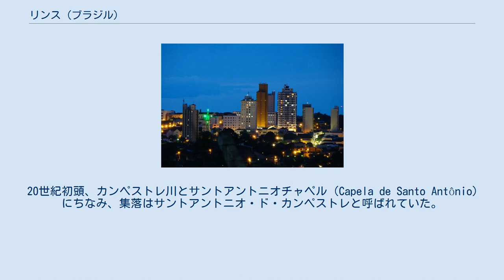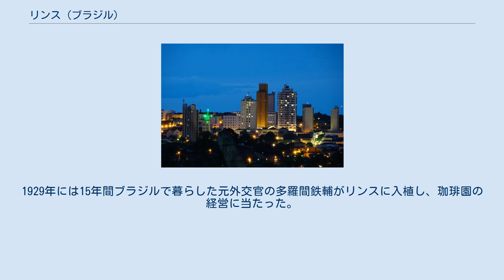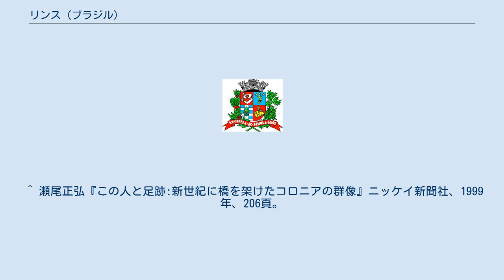リンス (ブラジル)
リンス（Lins）とはブラジル国サンパウロ州中西部に位置する都市である。
住人、出身者の呼称は「リネンセ（linense）」である。
 20世紀初頭、カンペストレ川とサントアントニオチャペル（Capela de Santo Antônio）にちなみ、集落はサントアントニオ・ド・カンペストレと呼ばれていた。
1908年、この地にノロエステ鉄道（pt:Estrada de Ferro Noroeste do Brasil）が開通し、それに伴ない地名を当時のサンパウロ州統領アルブケルケ・リンス（Albuquerque Lins）と同じリンスと改名した。
 1913年、リンスはバウル市の行政区画に昇格する。
1919年、リンス小教区が設置される。
翌20年4月21日、市として独立する。
 リンス管内に日本移民が初めて入植したのは1916年、バルボーザ植民地においてとされている。
1929年には15年間ブラジルで暮らした元外交官の多羅間鉄輔がリンスに入植し、珈琲園の経営に当たった。
 1951年に、明治天皇の孫・俊彦（東久邇宮稔彦王四男）が皇室離脱してブラジルに移民し、多羅間鉄輔未亡人のキヌの養子となり、多羅間俊彦としてリンスの農園を引き継いだことにより、大谷光暢夫妻、三笠宮崇仁親王夫妻、三島由紀夫など日本から多くの著名人がリンスを訪問した。
 ^ a b “Lins » infográficos: dados gerais do município”. São Paulo. IBGE. 2015年3月5日閲覧。
 ^ a b “Lins » infográficos: histórico”. São Paulo. IBGE. 2015年3月5日閲覧。
 ^ 瀬尾正弘『この人と足跡:新世紀に橋を架けたコロニアの群像』ニッケイ新聞社、1999年、206頁。
 ^ 多羅間鉄輔サンパウロ人文科学研究所 ^ Cronologia da Imigração Japonesa em Lins Historia Illustrada do Japao, 2011年4月25日